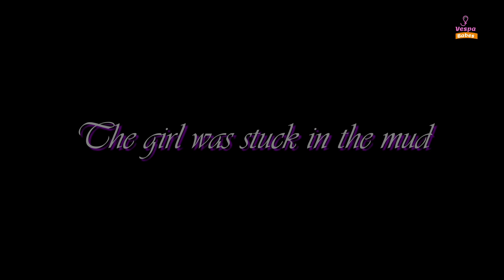The girl was stuck in the mud | Trailer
With a unique hobby, the girl eagerly took her beloved motorbike into the mud. However, the fun quickly turned into a challenge when the car got stuck deep in the mud. The mud made her boots dirty, and all attempts to free the vehicle failed. Feeling constrained made her depressed, and the fun turned into a difficult experience, causing her to give up.